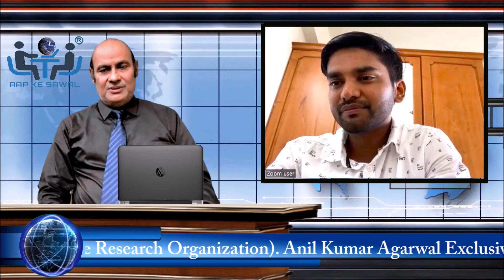AAP KE SAWAL - Anil Kumar Agarwal Exclusive Interview With Ankit Singla (ISRO Space Scientist)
AAP KE SAWAL - Anil Kumar Agarwal Exclusive Interview With Ankit Singla  (Scientist at ISRO - Indian Space Research Organization & Certified Energy Manager By Bureau of Energy Efficiency (BEE), Ministry of Power, GOI.)

This interview is about ISRO technology and recent achievements, some unknown facts about the Moon's discovery, and Ankit Singla's journey to become an ISRO Scientist. This interview is not scripted.

About Ankit Singla:-
Scientist in ISRO with history of Working in Indian Armed Forces as a Engineer for four years.
Skilled in Management and Technical Solutions. Strong Educational Professional with Master of Technology in Thermal Science and a Certified Energy Manager From Bureau of Energy Efficiency under Ministry of Power.

"Aap Ke Sawal" is the Youtube Peoples Conversation Channel of India, where Mr. Anil Kumar Agarwal asks questions from various public personalities like entrepreneurs, politicians, actors, bureaucrats, social workers, doctors, and devotional personalities. It's a non-scripted interview channel. Aap Ke Sawal has been successfully discharging its responsibility to give balanced, fair, and accurate views about people without sensationalising as well as by carrying different shades of opinion. It’s been registered under the Ministry of Commerce and Industry's department of Policy & Promotion, Controller General of Patent Design & Trade Mark.

Rate Us On Google Maps :-
g.page/Aapkesawal

for any inquiries or information.

Thank You AAPKESAWAL aapkesawal आपकेसवाल @aapkesawal